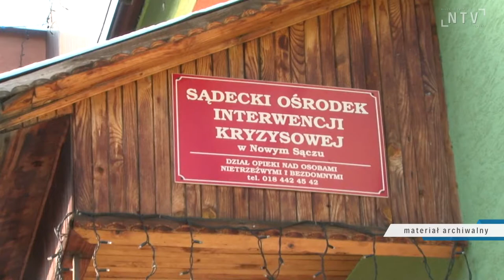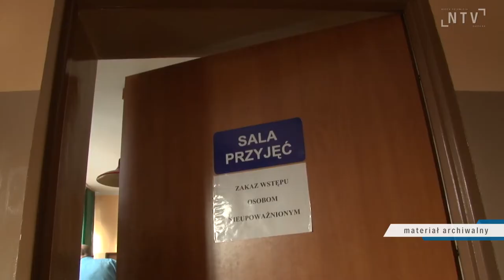Po kilku tygodniach przerwy Izba Wytrzeźwień znów działa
Po prawie dwóch miesiącach przerwy Izba Wytrzeźwień w Nowym Sączu znów działa. Problemy były spowodowane rezygnacją z pracy zatrudnionego tam lekarza. Przez ten czas osoby nietrzeźwe trafiały na SOR, paraliżując pracę personelu medycznego. W tej właśnie sprawie obradowały, zwołane na wniosek radnych: Macieja Rogóża i Barbary Jurowicz, połączone komisje Rady Miasta. Izba ponownie wznowiła działalność po tym, jak udało się zatrudnić lekarza i felczera. Jednak, jak mówi prezydent Ludomir Handzel, otwarty pozostaje temat konieczności funkcjonowania takiej placówki. Miasto może, ale nie musi jej prowadzić, tym bardziej, że wiążą się z tym duże koszty. Radni proponują, aby renegocjować z okolicznymi gminami stawki, tym bardziej, że niektóre z nich w ogóle nie partycypują w kosztach utrzymania placówki.